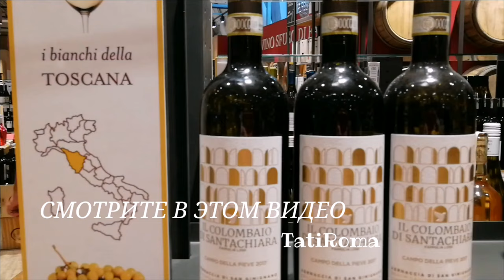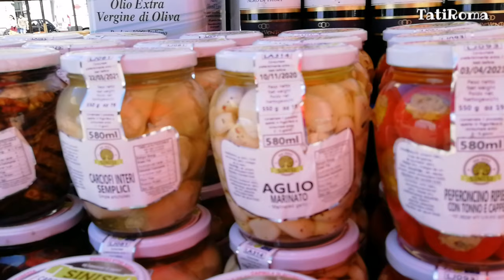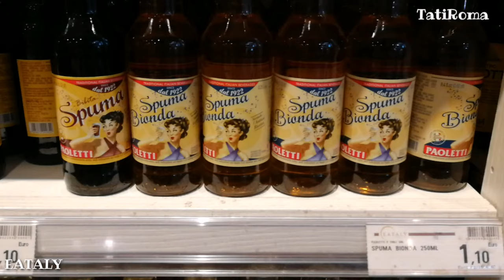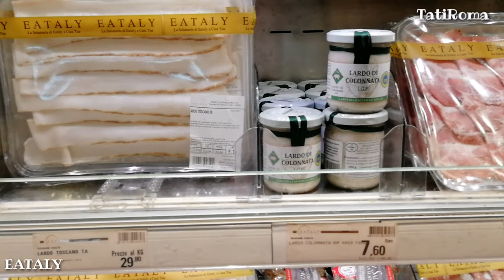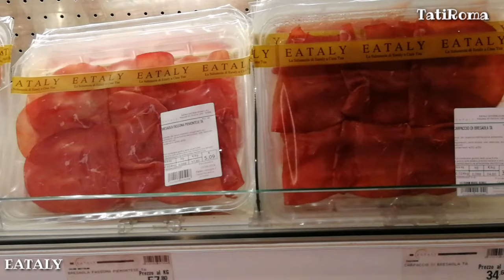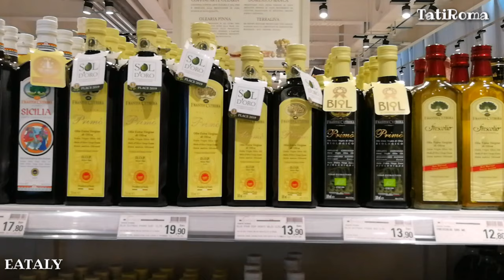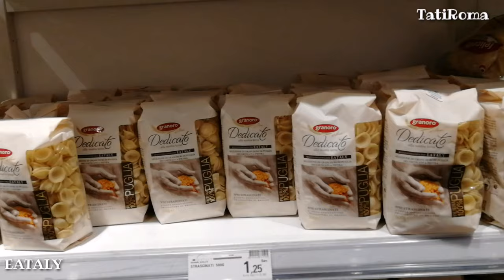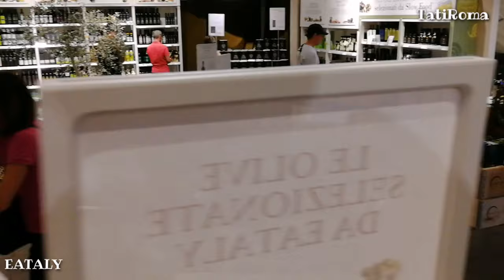Продуктовые магазины Рима. Итальянские продукты в огромном магазине Eataly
В Риме есть огромный магазин в котором под одной крышей собраны продукты всех регионов Италии. Это магазин под названием Eataly. Что продается в Eataly, продается только здесь и больше нигде. Чтобы осмотреть 4 этажа продуктов, вам понадобится более 2 часов.
Свежие фрукты, овощи, оливки, соленья, паста, специи, напитки, мясо, рыба, сыры…..Перечислять можно бесконечно. Смотрите видео, а лучше приезжайте.
 Здесь можно купить продукты в подарок друзьям и близким.
Адрес: Piazzale 12 Ottobre 1492, Roma
Магазин работает с 9 утра и до 24 часов.